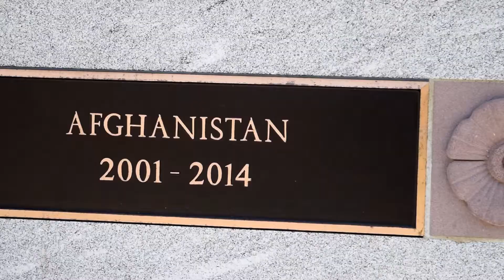Remembrance Day 2020 Shortened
Full video releasing Wednesday, November 11th: Remembrance Day

SOURCES

MUSIC